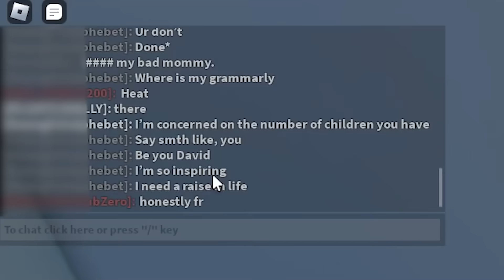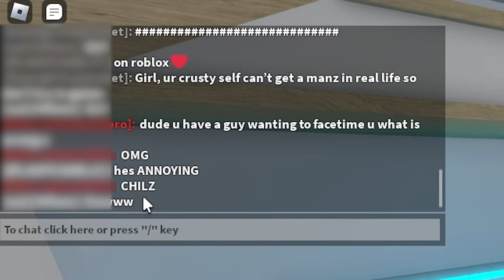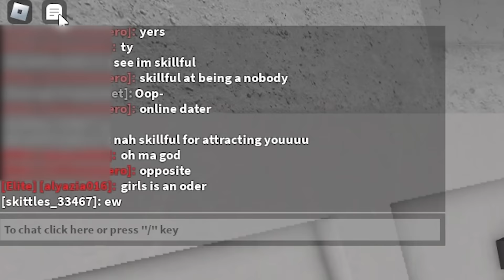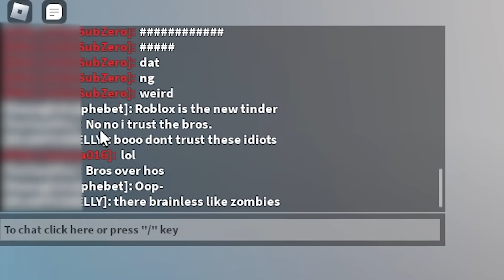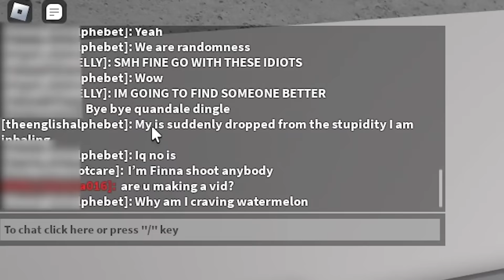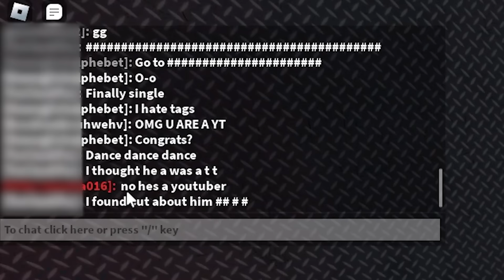She Tried CHEATING On Her BOYFRIEND With ME, So I DID THIS... (Murder Mystery 2)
Hey what's up guys welcome back to another video and in today's video, I Found A Girl That Tried CHEATING On Her BOYFRIEND With ME, So I DID THIS...